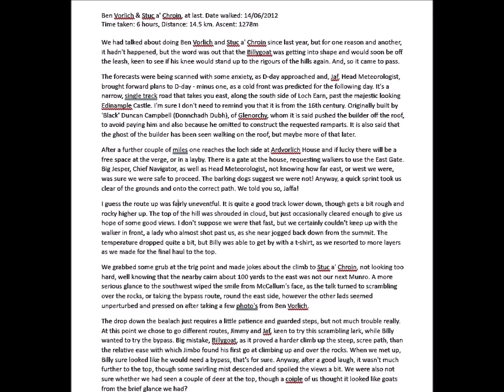Ben Vorlich & Stuc a' Chroin, with Billy & Big Jesper, 14.6.12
No.'s 12 & 13 , Ben Vorlich & Stuc a' Chroin at last. 14/06/2012, 6 hours, 9 miles/14.5 km, Ascent: 1278m.

We had talked about doing Ben Vorlich and Stuc a' Chroin since last year, but for one reason and another, it hadn't happened, but the word was out that the Billygoat was getting into shape and would soon be off the leash, keen to see if his knee would stand up to the rigours of the hills again. And, so it came to pass.

The forecasts were being scanned with some anxiety, as D-day approached and, Jaf, Head Meteorologist, brought forward plans to D-day - minus one, as a cold front was predicted for the following day. It's a narrow, single track road that takes you east, along the south side of Loch Earn, past the majestic looking Edinample Castle. I'm sure I don't need to remind you that it is from the 16th century. Originally built by 'Black' Duncan Campbell (Donnchadh Dubh), of Glenorchy, whom it is said pushed the builder off the roof, to avoid paying him and also because he omitted to construct the requested ramparts. It is also said that the ghost of the builder has been seen walking on the roof, but maybe more of that later.

After a further couple of miles one reaches the loch side at Ardvorlich House and if lucky there will be a free space at the verge, or in a layby. There is a gate at the house, requesting walkers to use the East Gate. Big Jesper, Chief Navigator, as well as Head Meteorologist, not knowing how far east, or west we were, was sure we were safe to proceed. The barking dogs suggest we were not! Anyway, a quick sprint took us clear of the grounds and onto the correct path. We told you so, Jaffa!
I guess the route up was fairly uneventful. It is quite a good track lower down, though gets a bit rough and rocky higher up. The top of the hill was shrouded in cloud, but just occasionally cleared enough to give us hope of some good views. I don't suppose we were that fast, but we certainly couldn't keep up with the walker in front, a lady who almost shot past us, as she near jogged back down from the summit. The temperature dropped quite a bit, but Billy was able to get by with a t-shirt, as we resorted to more layers as we made for the final haul to the top.

We grabbed some grub at the trig point and made jokes about the climb to Stuc a' Chroin, not looking too hard, well knowing that the nearby cairn about 100 yards to the east was not our next Munro. A more serious glance to the southwest wiped the smile from McCallum's face, as the talk turned to scrambling over the rocks, or taking the bypass route, round the east side, however the other lads seemed unperturbed and pressed on after taking a few photos from Ben Vorlich.

The drop down the bealach just requires a little patience and guarded steps, but not much trouble really. At this point we chose to go different routes, Jimmy and Jaf, keen to try this scrambling lark, while Billy wanted to try the bypass. Big mistake, Billygoat, as it proved a harder climb up the steep, scree path, than the relative ease with which Jimbo found his first go at climbing up and over the rocks. When we met up, Billy sure looked like he would need a bypass, that's for sure. Anyway, after a good laugh, it wasn't much further to the top, though some swirling mist descended and spoiled the views a bit. We were also not sure whether we had seen a couple of deer at the top, though a coiple of us thought it looked like goats from the brief glance we had?

We followed the standard route back off the hill, round the northwest ridge, then dropping down a very steep and somewhat slippy, scree path which requires one's concentration a bit. We curved round the side of that corrie and similarly, round the west side of Ben Vorlich, to join onto our original path. Thereafter we jauntily made our way down towards Ardvorlich House, where we were passed by an elderly (and yes, I mean older than me) woman, jogging up the hill. We could hardly believe our eyes, but then again, I just wonder if the builder of Donnchadh Dubh's house might have been a woman??